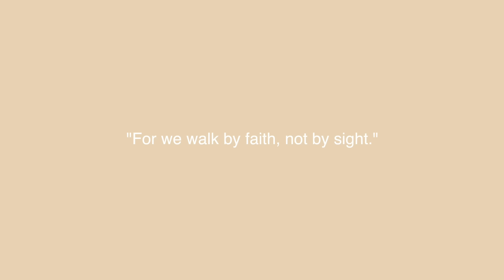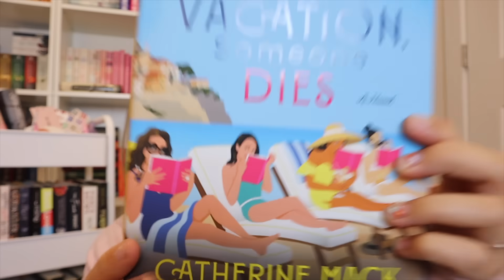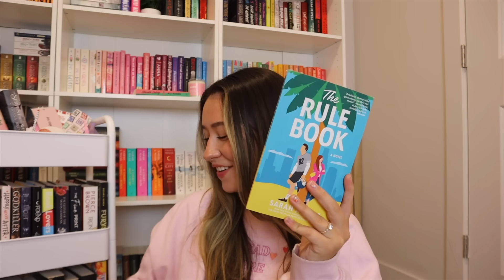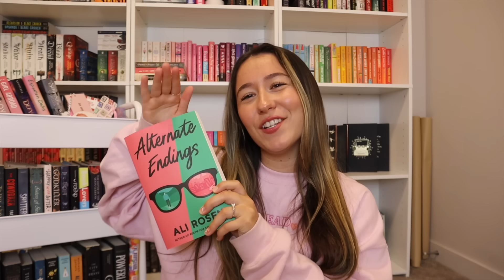TBR jar prompts pick my May reads 🫙📖🌷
In today's video, I allow the TBR jar prompts to pick my May reads! | new books & releases
I hope you guys enjoy today's video! I love you so much! 🫶🏻

⭐️Amazon Wishlist